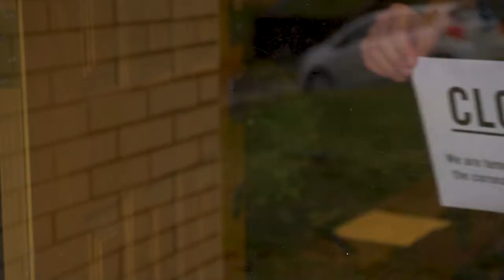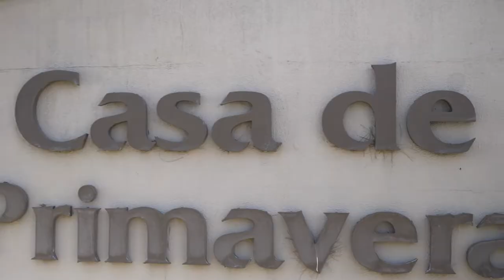CPLC Casa de Primavera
CPLC Casa de Primavera offers senior services such as a health center, 55 plus living center and community.  They are truly out there to lend a helping hand to everyone. SV212